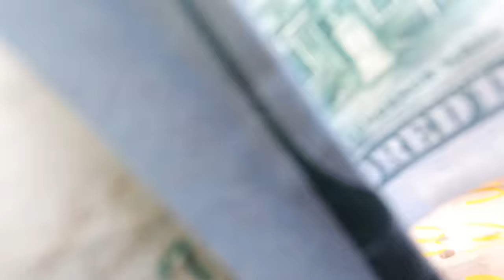I FOUND A HOUSE! --- FREE OVERGROWN YARD MOWING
My crazy lawn adventures brought me to this extremely overgrown lawn and I have to admit it almost beat me.
Mailing address for Lawn Care Juggernaut Channel